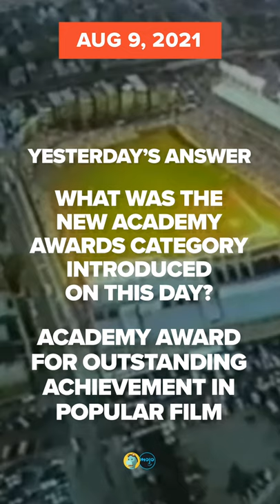On This Day In 1988 | RetroVideo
It’s time for some blasts from the past! On this day in history 33 years ago, the first Wrigley Field night game was played in Chicago! 46 years ago, the Bee Gees' "Jive Talkin'" was topping the charts. Think you know your pop culture history? Check out our trivia question at the end and leave your answer in the comments.